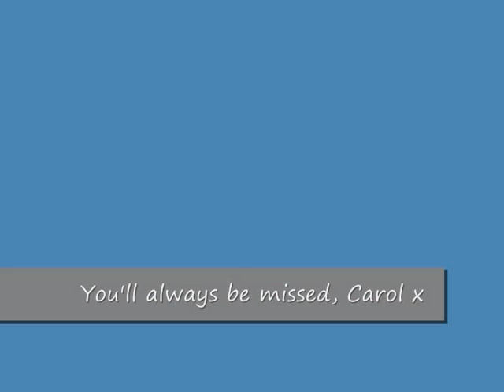Carol Lee - A tribute & celebration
Vocals by Brian Martin
Lyrics by Stephen Wain